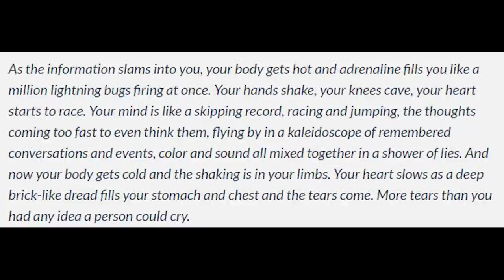How To Handle Betrayal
Uh-OH!!! You were betrayed--whatcha gonna do now?

Amazon Gifts